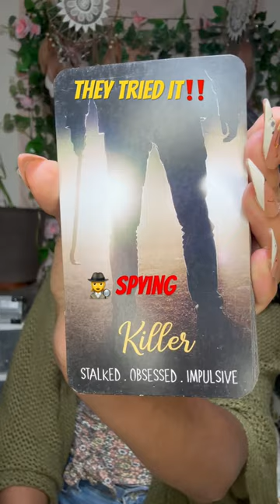Tried To Get Her Done ✔️